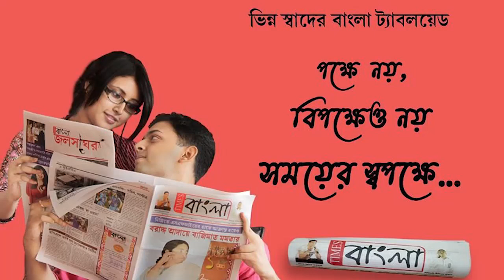তৃণমূল প্রার্থীদের প্রচারে শান্তিপুরে এলেন রাজ্য তৃণমূলের অন্যতম মুখপাত্র সুদীপ রাহা